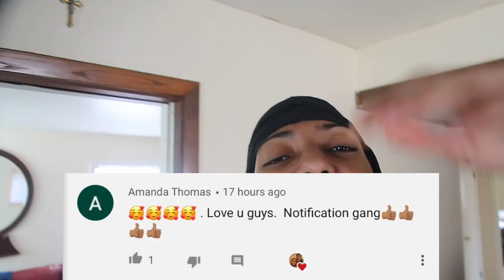CALLING MY GF THE "B" WORD TO SEE HOW SHE REACTS!! *SHE CRAZY*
FAQ
Mariah: 21 (OCT. 3)
Kyree: 20  (JUNE. 5)
Located: Chicago, IL